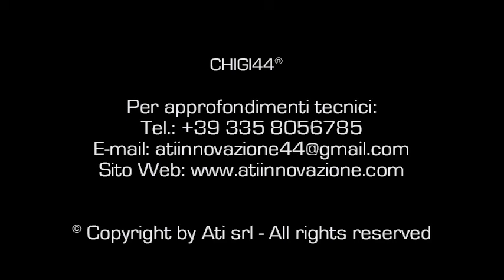CONFIGURAZIONE PER OSSIGENARE GRANDI SUPERFICI E GRANDI VOLUMI DI ACQUA